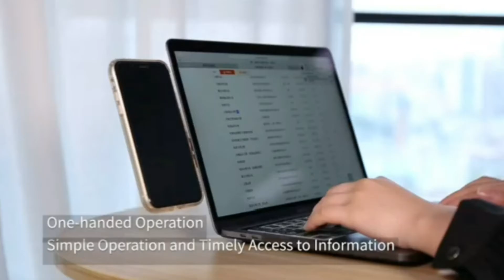멀티테스킹 알루미늄 메탈 노트북 모니터 듀얼스크린 휴대폰 자석 암 브라켓 부착 거치대